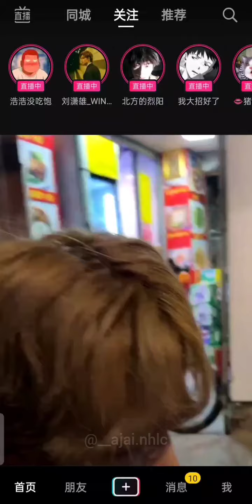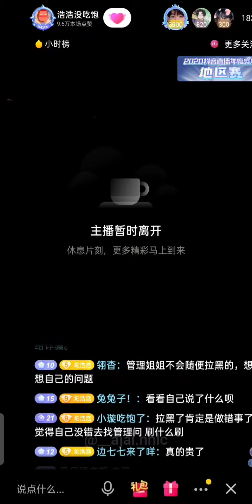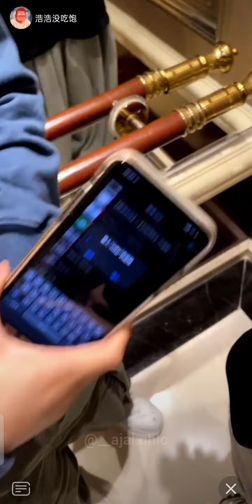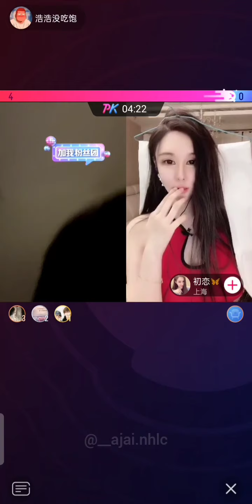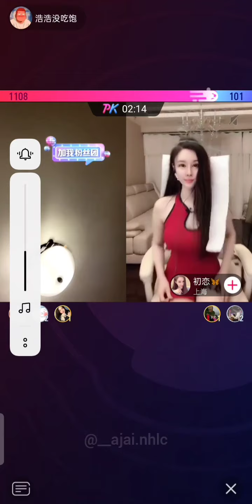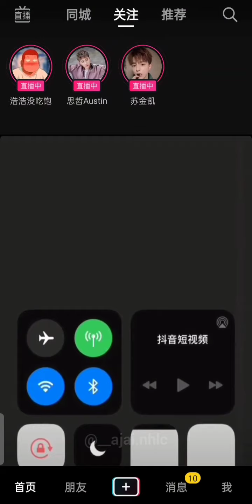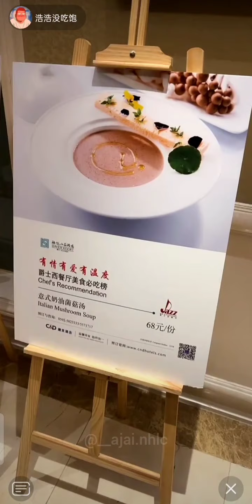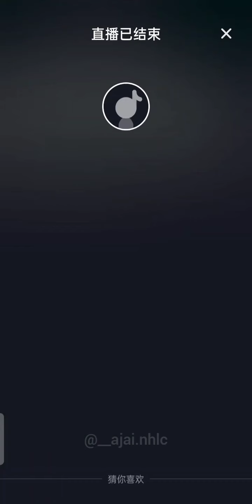[🔴LIVE] 03-12-63|Haohao stream live douyin